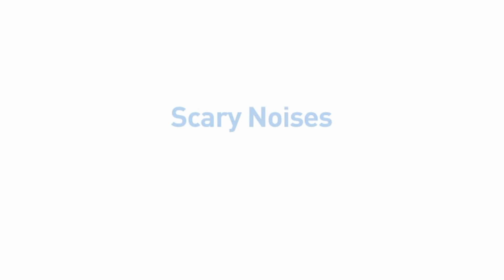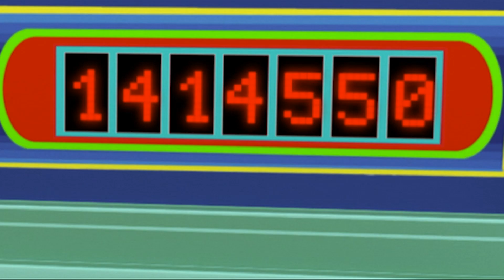☠️ POCOYO TÜRK - Cadılar Bayramı Gösterisi [ 60 dakika ] Çocuklar için ÇIZGI FILMLER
✔️ Cadılar Gecesinin büyük bir fanı mısın? İnsanları korkutmaktan, hayalet hikâyeleri ve ürkütücü masallara dinlemekten hoşlanır mısın? Yılın en korkunç gecesine az kaldı: Cadılar Bayramı, seni heyecanlandıracak ürkütücü sürprizlerle dolu.  Pocoyo ve arkadaşları tüyler ürperten kostümlerini seçtiler bile. Sen seçimini yaptın mı?

✔️  Sahnelenen en korkunç oyunu görmek istiyor musun? Cadılar Bayramı Gösterisi Başlıyor

Aşağıdaki başlığı tıklatarak en sevdiğiniz bölümü izleyin:
00:00:00 Pocoyo'nun Kukla Gösterisi
00:05:58 Korkunç Sesler
00:11:58 Boo!
00:17:59 Sihirbaz Pocoyo
00:23:56 Hadi Kamp Yapalım!
00:29:59 Yetenek Gösterisi
00:35:56 Sırlarla Dolu Ayak İzleri
00:41:58 Gizemli Canavar
00:47:57 Tüm Kapıların Anahtarı
00:54:00 Tut Loula Tut!

🎭 Pocoyo'nun Kukla Gösterisi 🎭
Pocoyo birkaç tane kukla ve bir kukla tiyatrosu bulur. Harika! İşte kuklacılık oynama zamanı. Tırtıl ve Yavru Kuş için özel bir kukla tiyatrosu hazırlar. Gösteriyi çok severler ve kuklaların birbirlerinin üzerine düşmesine kahkahalarla gülerler.

😨 Korkunç Sesler 😨
Pocoyo ve Pato Uçak Kuş ile macera dolu bir serüvene atılırlar ve Uçak Kuş'un ufak bir parçası düşünce bir gezegene iniş yapmak zorunda kalırlar. Kayıp parçayı ararken, Pato korkunç bir sesle irkilir ve korkar.

😱 Boo! 😱
Pocoyo, arkadaşlarına göstereceği ve çok eğleneceği yeni bir oyun bulur.  Oyunun adı BÖÖ! Arkadaşlarının sadece bazıları bu oyunu sinir bozucu ve korkutucu bulur. Tabii ki bu, Pocoyo'yu daha da cesaretlendiriyor.

🎩 Sihirbaz Pocoyo 🎩
Pocoyo bir sihirbazlık gösterisi yapar. Herkesin onu önemseyip dikkatle izlemesini ister ancak maalesef işler yolunda gitmez ve bazı hatalar yapar. arkadaşları da ona gülerler. Gerçekten çok eğlenirler.

🏕️ Hadi Kamp Yapalım!🏕️
Kamp planları yapılmıştır. Ama Pocoyo ve Pato'nun çok fazla valizi vardır. En sonunda böyle bir yolculukta kendilerine gerekenin arkadaşları olduğunu anlarlar. Bu yüzden evde veya başka  yerde olmalarının bir önemi yoktur.

🎥 Yetenek Gösterisi 🎥
İşte bugün Yetenek Gösterisinin yapılacağı gündür. Önce Elly bale ile karate dansı yapar. Sırada ise Yavru Kuş vardır. O da çılgın bir tilt sihirbazı olur. Tırtıl ise endişeli bir şekilde gösterisini daha sonra yapacağını söyler. Balina denizin altında şarkı söyler.